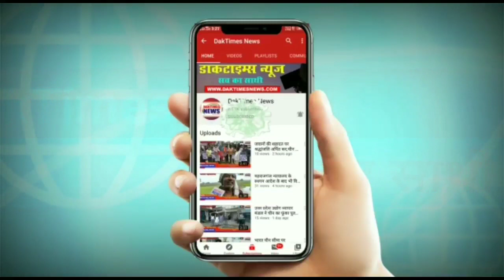पुरानी रंजीश में घुघली क्षेत्र के रामपुर महुअवा के पूर्व प्रधान की महराजगंज में हत्या।